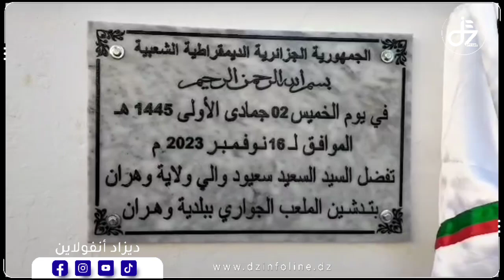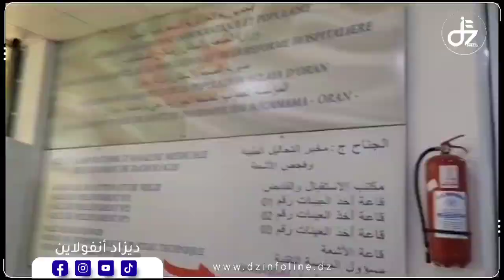تصريح والي_وهران السعيد_سعيود بعد إشرافه على تدشين مرافق عمومية جوارية صحية و ترفيهية بـبلدية_وهران.